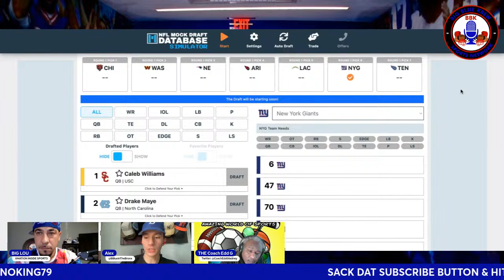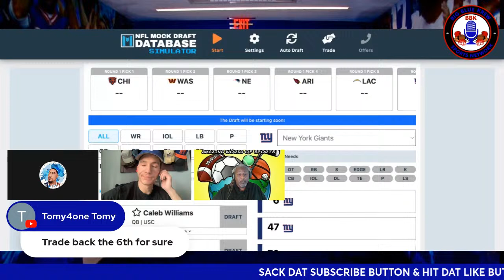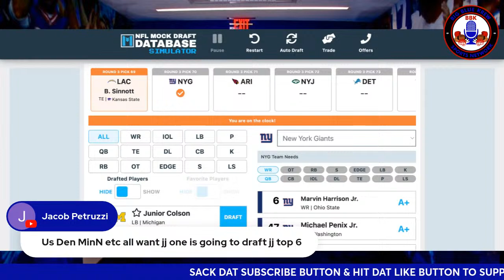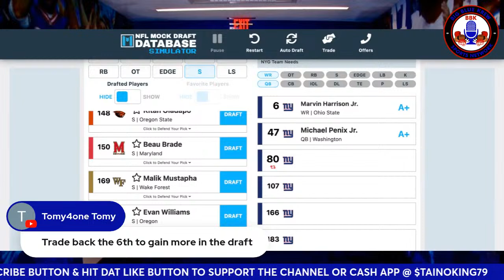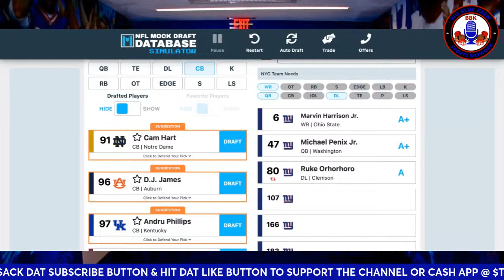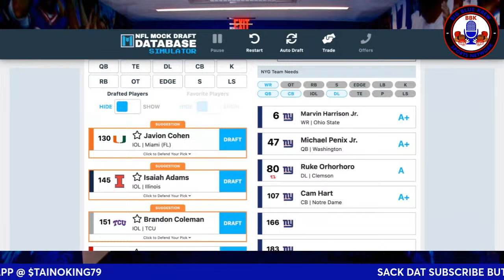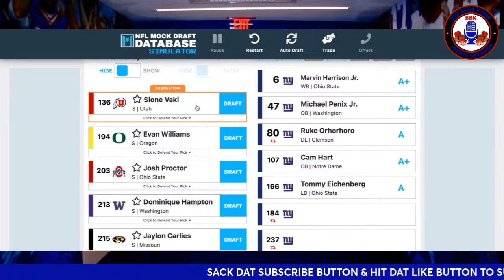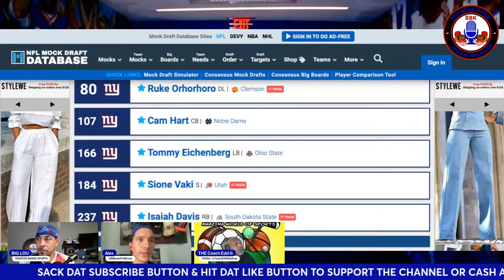NY GIANTS FULL 7 ROUND MOCK DRAFT W/ GNATION & BIG BLUE IN THE BRONX @ THE BIG BLUE LOUNGE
NFL NYGIANTS MOCKDRAFT GNATION BBK Sports NY GIANTS FULL 7 ROUND MOCK DRAFT W/ GNATION & BIG BLUE IN THE BRONX @ THE BIG BLUE LOUNGE THE BIG BLUE LOUNGE GNATION & BIG BLUE IN THE BRONX